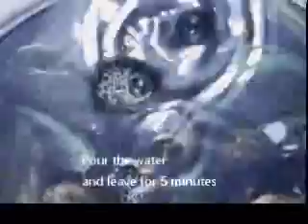HOW TO MAKE BAKED TAHONG FOR ONLY P100 pesos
Sosyal na ulam sa halagang P 100 pesos
INGREDIENTS:
1/4 Stick butter - P 8.00
1/4 cup milk      - P 7.00
Garlic                   - P 5.00
1/3 Cheese         - P 15.00
1/2 kg TAHONG - P 65.00
                               P 100.00